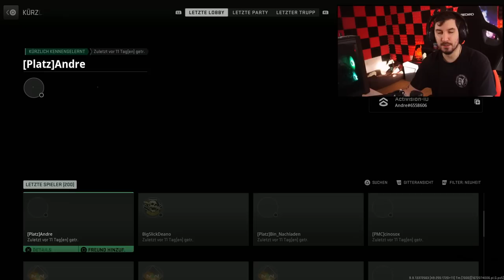Activision - TAUB UND DUMM? Warum COD gescheitert ist